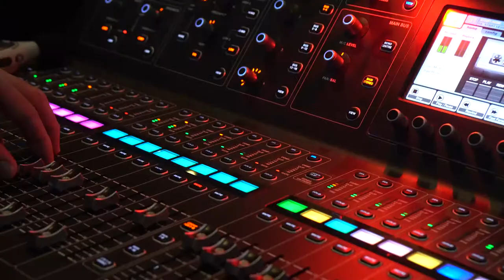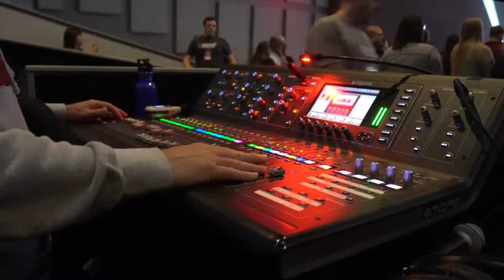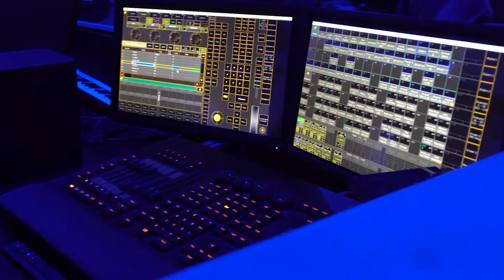Epic and Relevant Church - Locust Grove, GA